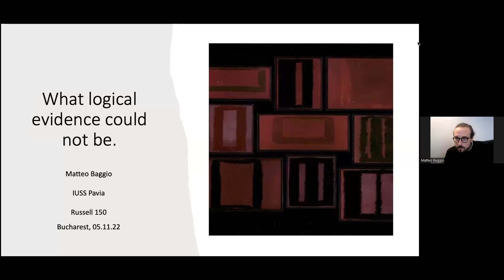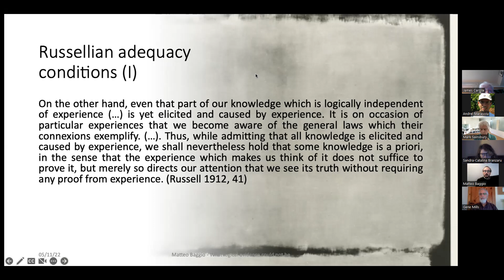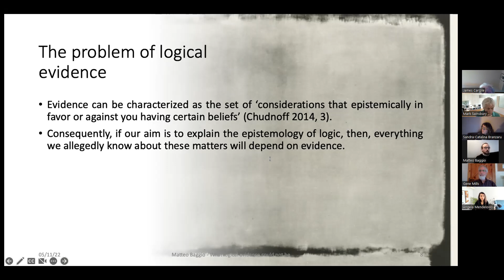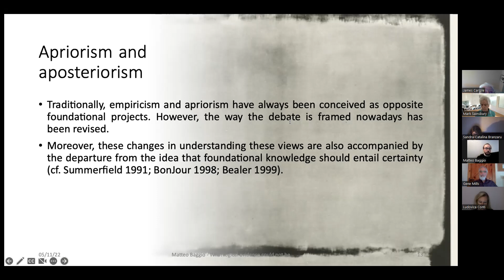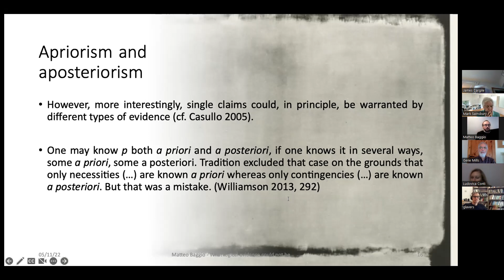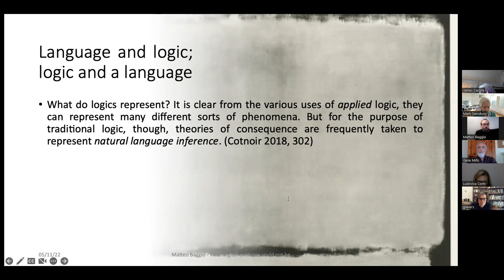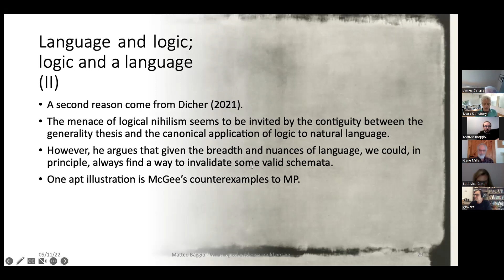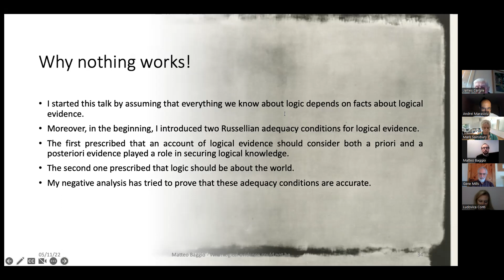Matteo Baggio, 'What logical evidence could not be'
This is a recording of the talk given on November 5, 2022 by Matteo Baggio (School of Advanced Studies IUSS Pavia), titled 'What logical evidence could not be', as part of the 'Russell 150' conference at the University of Bucharest.